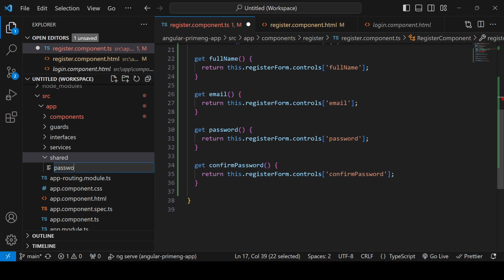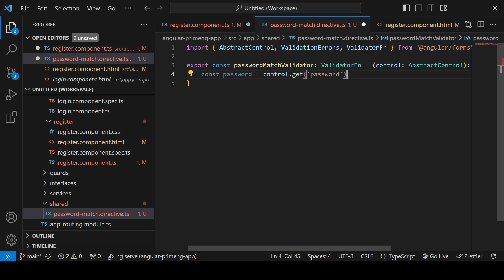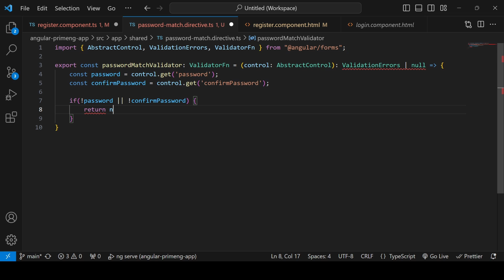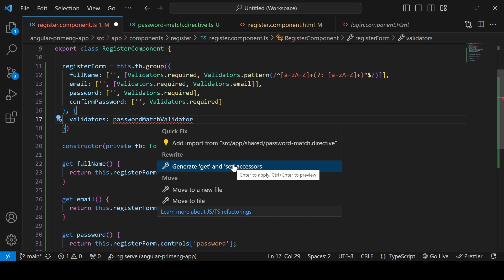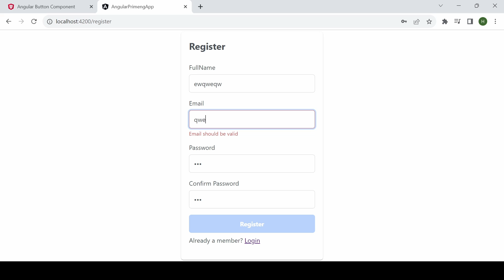Part 7: Register Form - Confirm Password custom validation | User Registration & Login Form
This video is the 7th part of Angular PrimeNG Application with Authentication using JSON Server

Video explains about the
Password and Confirm Password Validation using Custom Validator